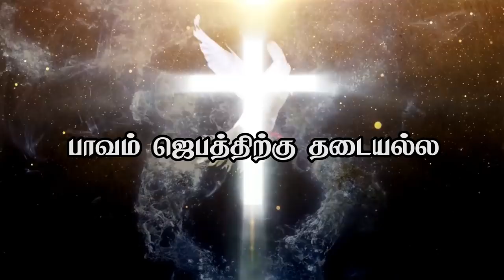பாவம் ஜெபத்திற்கு தடையல்ல (HD)May 18th 2018 Today's Promise with Bro.D.Jestin(DD1589)